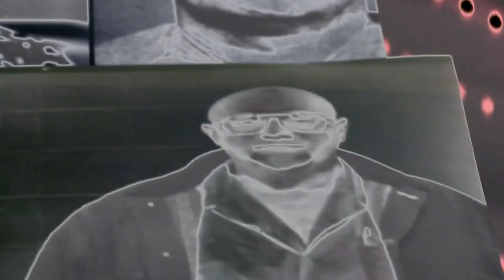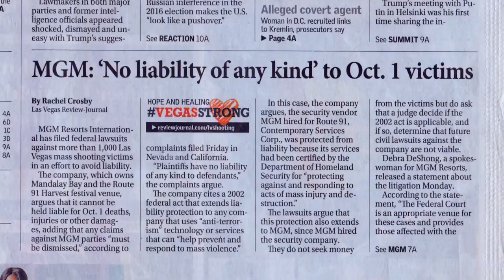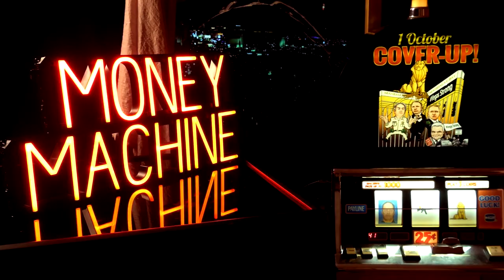Money Machine | Trailer | Available Now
Money Machine

What really happened the night Stephen Paddock opened fire from the Mandalay Bay? And in the aftermath of the shooting, why has there been so little payout for the victims of this tragedy?

 MGM, owner of the Mandalay Bay, has promised victims $800 million. But shockingly, MGM in fact sued many victims: 'They are being sued by one of the largest companies in America for getting shot,' says former democrat representative Craig Eiland. 'In more than 30 years of practice, this is the most reprehensible conduct I've ever seen by a defendant,' says lawyer Robert Eglet.

Ramsey Denison– Ref. 7906